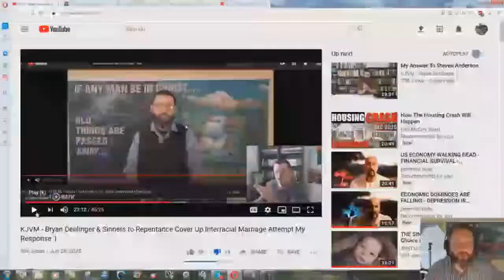Bryan Denlingers Extreme Pride & High mindedness About His Age And Elder Status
Bryan Denlinger is probably one of the most prideful arrogant little jerks to his followers ever.

Proverbs 10:17 (KJV) – “He is in the way of life that keepeth instruction: but he that refuseth reproof erreth.”

Proverbs 15:10 (KJV) – “Correction is grievous unto him that forsaketh the way: and he that hateth reproof shall die.”

Proverbs 12:1 (KJV) – “Whoso loveth instruction loveth knowledge: but he that hateth reproof is brutish.”

Proverbs 13:18 (KJV) – “Poverty and shame shall be to him that refuseth instruction: but he that regardeth reproof shall be honoured.”

Proverbs 15:32 (KJV) – “He that refuseth instruction despiseth his own soul: but he that heareth reproof getteth understanding.”